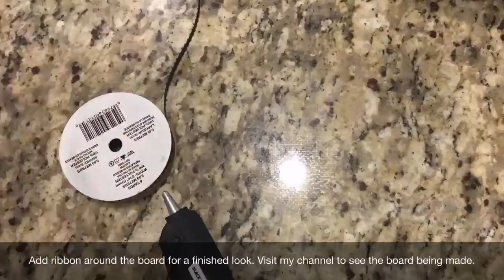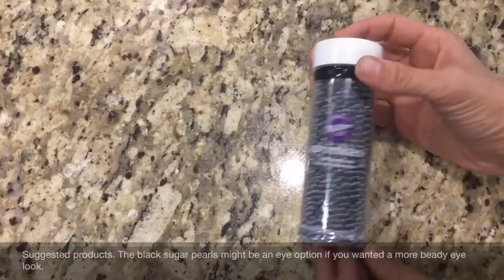Spider Cake Pops on a Custom Spider Web Board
Learn how to make spider cake pops using fondant as legs (licorice could also be used), red hot eyes (other ideas: black candy pearls, or candy eyes), and black sanding sugar. The spider cake pops look great on the custom spider web board shown on my channel.